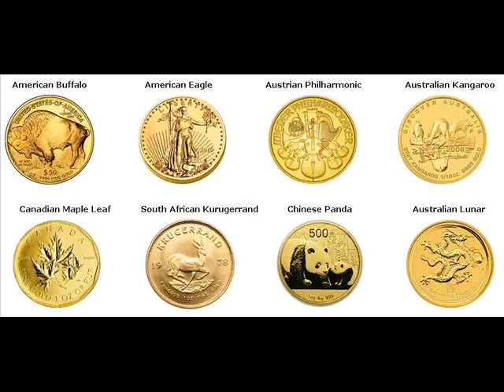Gold Bars For Sale Yeadon Delaware Pennsylvania